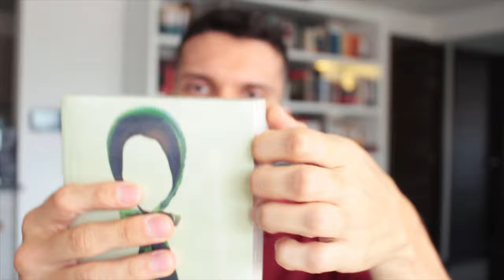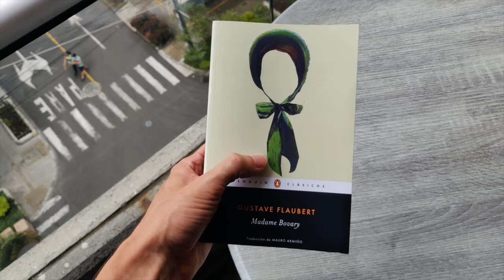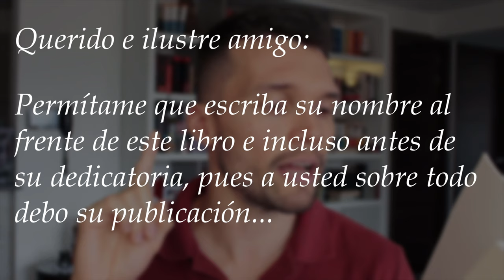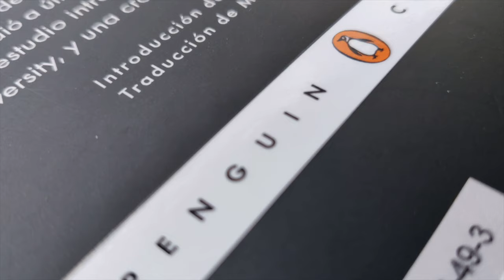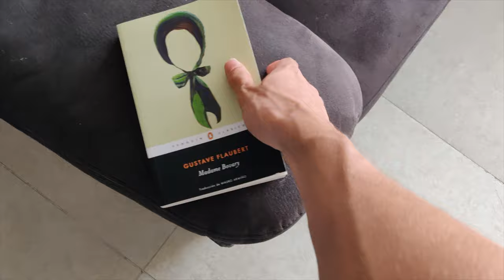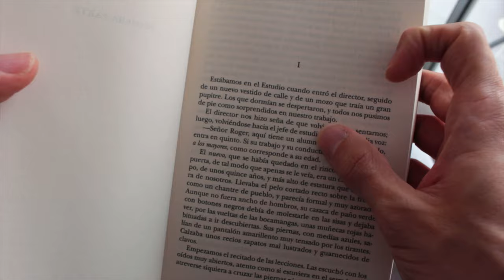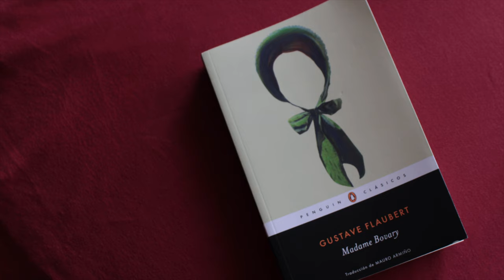10 datos que no sabías sobre Madame Bovary: ¿basada en hechos reales?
⏳ Índice de tiempo:
- 00:00 Introducción.
- 00:44 1.
- 01:42 2.
- 02:15 3.
- 02:53 4.
- 03:31 5.
- 04:30 6.
- 05:40 7.
- 06:14 8.
- 06:45 9.
- 07:08 10.

♦ RESUMEN MADAME BOVARY:

Madame Bovary es una novela escrita por Gustave Flaubert. Se publicó por entregas en La Revue de Paris desde el 1 de octubre de 1856 hasta el 15 de diciembre del mismo año; y en forma de libro, en 1857.

El libro cuenta la historia de Emma, una campesina que se casa con un médico mayor que ella, Charles Bovary, para escapar de la monotonía de la vida rural. Emma se desilusiona rápidamente tanto de su marido como de sus costumbres provincianas. En busca de un amor apasionado y de lujosas posesiones, Emma se involucra en relaciones extramatrimoniales y despilfarra el dinero de su marido.

🇫🇷 Subtítulos en francés: Amicie Permezel